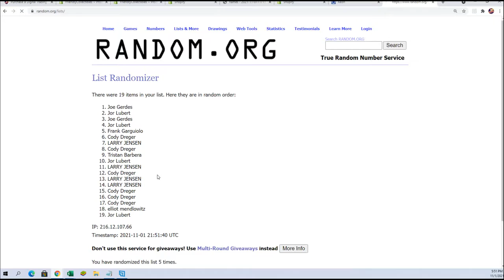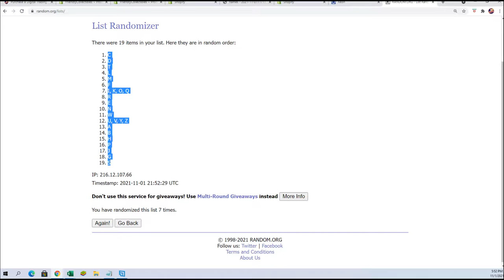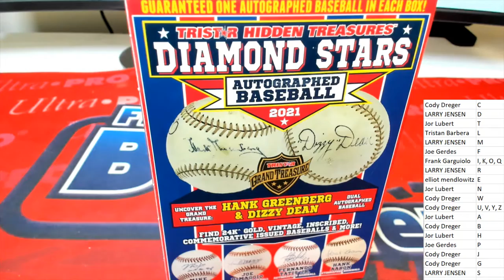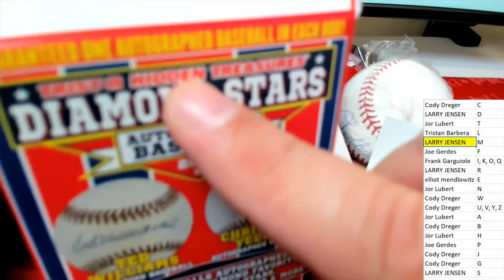2021 Tristar Diamond Stars Autographed Baseball ID 21TRIDIAMOND108